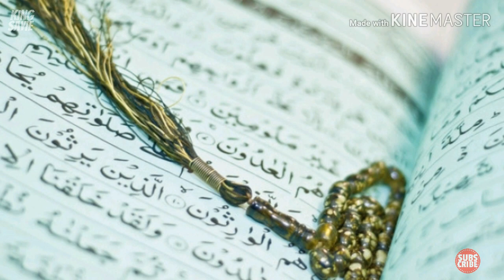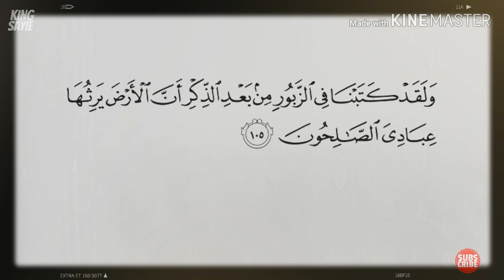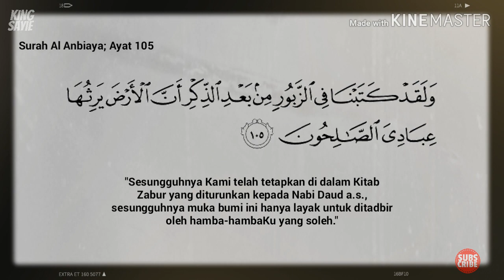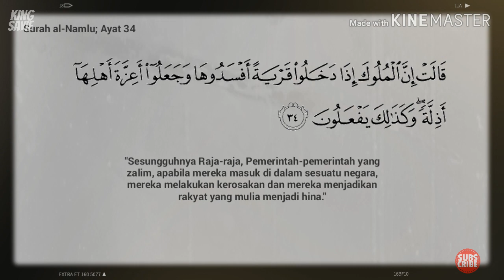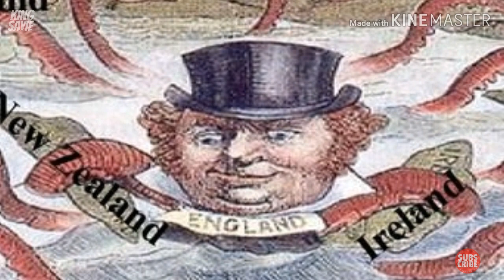(Part 1/4) Ust. Dr. Azhar Yaacob. Apakah 3 Agenda Utama Penjajahan Tanah Melayu?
Apakah 3 Agenda Utama Penjajahan Tanah Melayu oleh Portugal, Belanda dan British suatu ketika dahulu?. Ustaz Dr. Azhar Yaacob hadir dalam merungkaikan tujuan penjajahan hadir ke Tanah Melayu bukan sahaja untuk mendapatkan hasil bumi, malahan banyak lagi perancangan yang menjadi agenda utama mereka.

Sumber video daripada laman facebook Surau al-Ikhwan Taman Samudra Batu Caves. Untuk menyokong Channel Surau al-Ikhwan ini, sila click pada link di bawah;